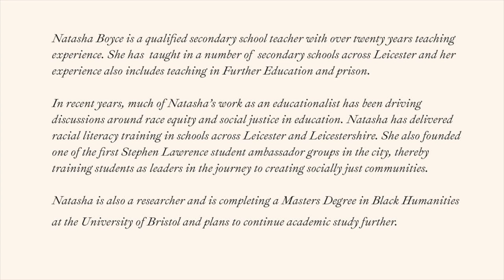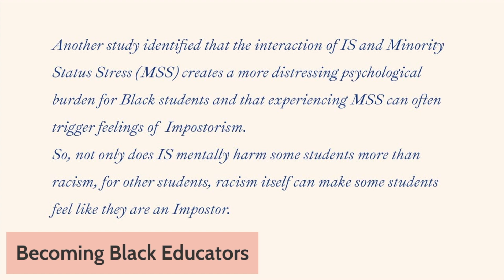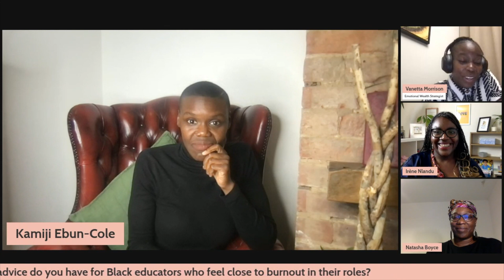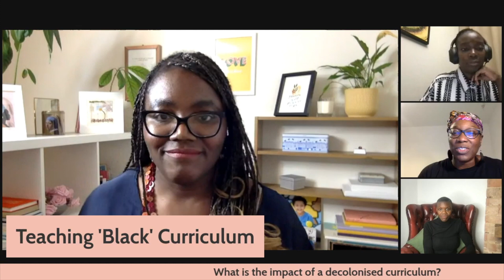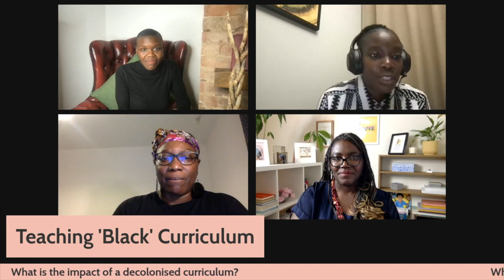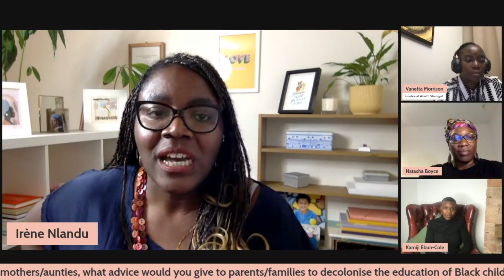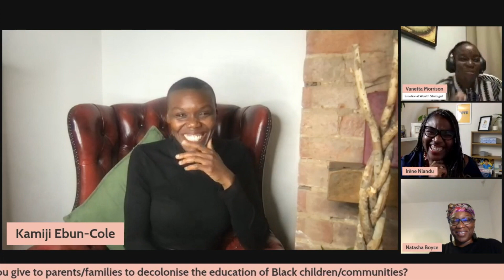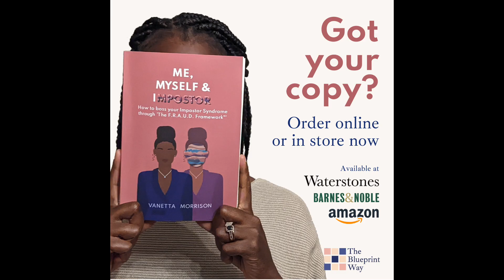W.O.W. - The Black Experience in Education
Join Vanetta Morrison and special guests Natasha Boyce, Kamiji Ebun-Cole and Irène Nlandu, as they discuss the reality of being Black Educators, Black Education and educating Black communities.